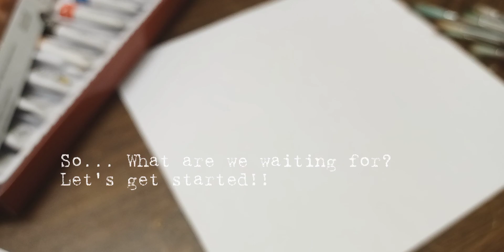Elephant Silhouette Art | Joy In Little Things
Heyy Guys!! Welcome to another video!! So today, we'll be doing a n Elephant Silhouette Art!!

• Watercolor Paper
  Zen Sangam Artists' Gouache Papers Sheets, 300 GSM Cold Pressed Rough Grain Surface, Acid Free, A5 Size (21x29.7cm - 24 Sheets) for Gouache, Watercolor, Acrylic, Ink and Mixed Media

• Camel Camlin Kokuyo Acrylic Color Box - 9ml Tubes, 12 Shades

• Faber-Castell Tri-Grip Brushes

So, hope you all enjoy my new video...
So, till I see y'all in the next video, BYE!!